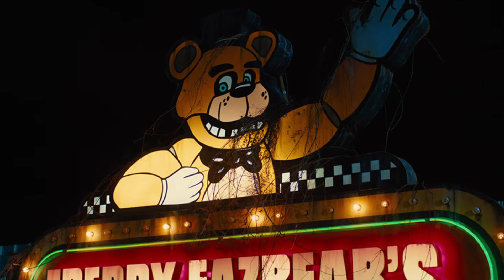Five Nights at Freddy's - Anecdotes de tournage (film 2023)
Hello,

Je vous souhaite à tous un bon visionnage en espérant que vous prendrez du plaisir devant cette vidéo !

Si vous avez aimé et que vous souhaitez me soutenir, n'hésitez pas à me le faire savoir dans les commentaires, en vous abonnant ou en lâchant un petit like :)